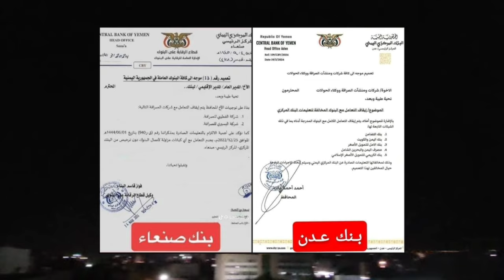حرب طاحنة بين البنوك المركزية في اليمن بنك صنعاء وبنك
اصدر البنك المركزي اليمني في ‎صنعاء تعميما بايقاف التعامل مع كلا من
🔸شركة القطيبي للصرافة
🔸شركة البسيري للصرافة
وذلك تحت ذريعة(عدم امتلاك تراخيص مزاولة المهنة)

ليرد البنك المركزي اليمني في ‎عدن بتعميم ينص على إيقاف التعامل الكامل مع
🔸بنك التضامن
🔸بنك اليمن والكويت
🔸بنك الأمل للتمويل الأصغر
🔸مصرف اليمن والبحرين الشامل
🔸بنك الكريمي للتمويل الأصغر الإسلامي
وبذلك سيتم ايقاف التعامل مع الشبكات التابعه لها وشركات الصرافة مثل:
🔸شركة مفتاح للصرافه
🔸شركة الحزمي للصرافه
🔸شركة مصلح للصرافه
🔸شركة داديه للصرافه
🔸شركة حسين البيضاني للصرافه
🔸شركة المجربي للصرافه
🔸شركة المنتاب للصرافه
🔸شركة الحظاء للصرافه
🔸شركة الاكوع للصرافه
🔸شركة المريسي للصرافه
🔸شركة المري للصرافه
🔸شركة رشاد بحير للصرافه
🔸شركة رياض الحروي للصرافه

وذلك تحت ذريعة "مخالفة تعليمات البنك المركزي في ‎عدن"

والمواطن المسكين وحده من يدفع ثمن هذه العراقيل المالية المفروضه بدون دواعي بين مناطق سيطرة الفصائل المختلفة باليمن